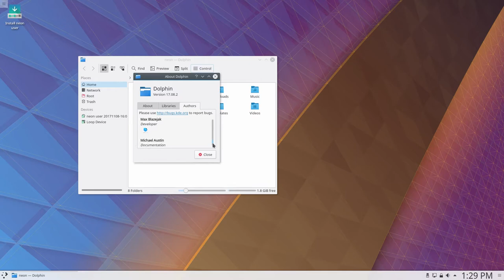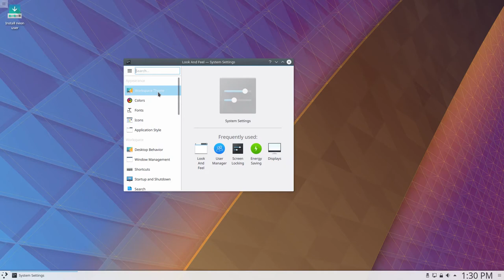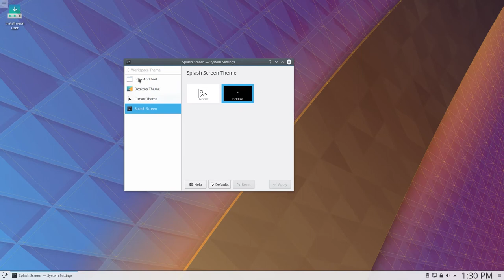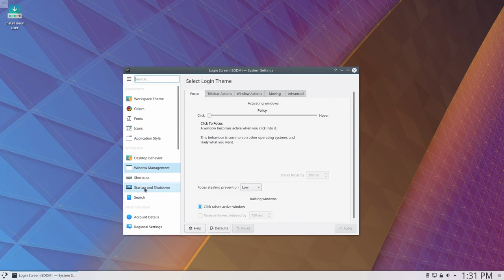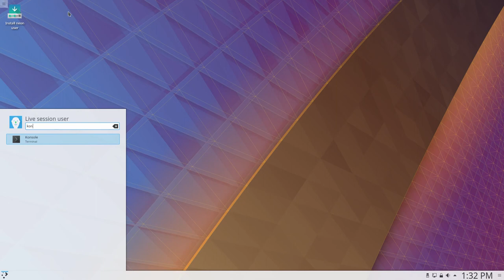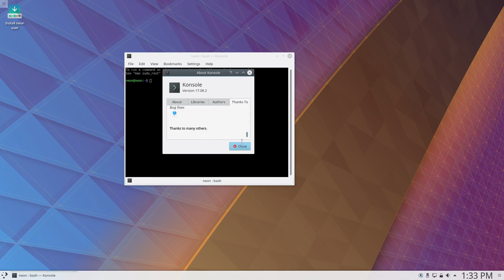KDE neon 20171108 user edition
KDE neon is a Ubuntu-based Linux distribution and live DVD featuring the latest KDE Plasma desktop and other KDE community software. Besides the installable DVD image, the project provides a rapidly-evolving software repository with all the latest KDE software. Two editions of the product are available - a "User" edition, designed for those interested in checking out the latest KDE software as it gets released, and a "Developer's" edition, created as a platform for testing cutting-edge KDE applications.